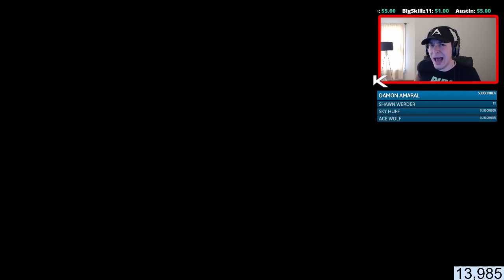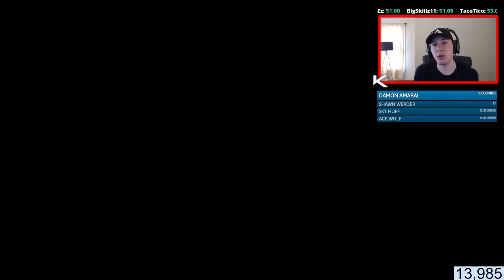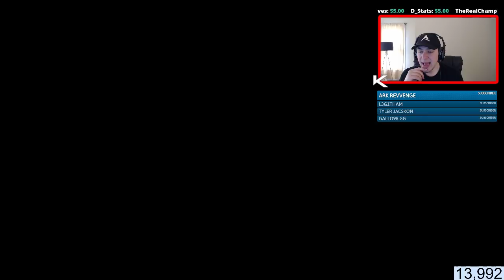*NEW* UPDATE 1.28 in BLACK OPS 3! - NEW DLC WEAPONS [NEW STEN AND NEW RPK in COD BO3] NEW DLC MAPS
*NEW* UPDATE 1.28 in BLACK OPS 3! - NEW DLC WEAPONS [NEW STEN AND NEW RPK in COD BO3] NEW NIGHTFALL FRINGE MAP

(Notifications Shown on Stream)

PSN: YanksYT
Community: Yanks WW2

You will also see tips and tricks with the latest DLC Weapon setups, funny moments from past streams, plus much more fun and entertaining content.